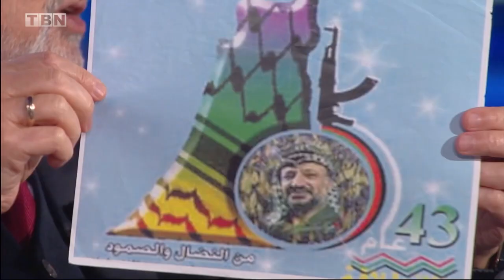Morton Klein Founder of ZOA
This is an excerpt of Mike Huckabee Nov 25-26 on TBN.
Morton Klein is the Founder of the oldest Zionist Organization in America called Zionist Organization of America.  He promotes the rights of the Jewish people in both America and Israel.

He articulates clearly why America needs to support Israel.
Islam is intent on destroying  Israel, but America is next.

Go to MIke Huckabee's channel on TBN for more information and links to Zionist Organization of America.